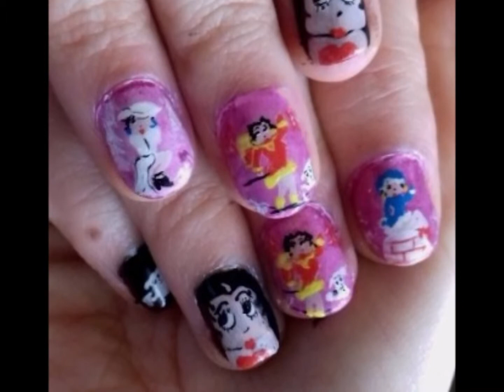Winter betty boop nails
Buongioooorno bellezze! Oggi micropittura dedicata all'iconica Betty Boop. Baciiiii